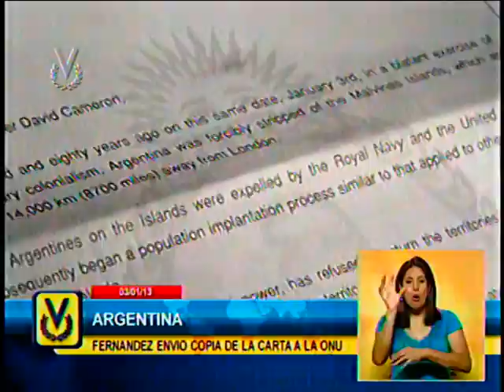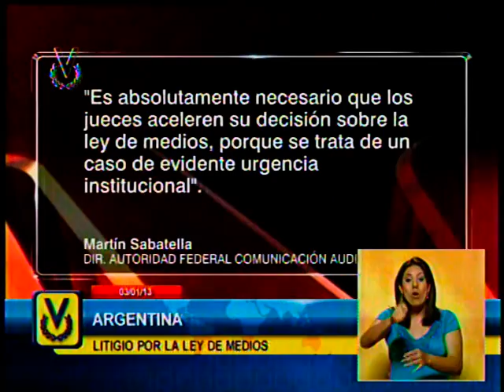Lo que pasa en el mundo (03/01/13)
El acontecer mundial que Noticiero Venevisión trae para ti.